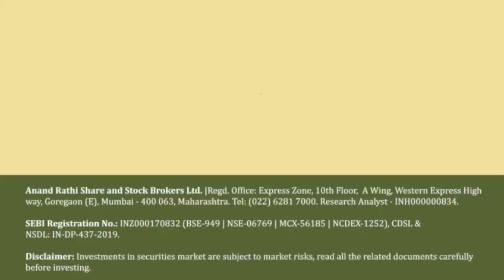Takneekee Tuesdays on the Technical Market Outlook with Mehul Kothari | Nifty 50 | 28th November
The Takneekee Tuesdays Podcast is here, and it's in video this time!

Get the latest updates on Nifty, Bank Nifty, Smallcap, Midcap, and more.

0:00 - Intro
0:10 - Nifty Update
1:05 - Upcoming events
1:25 - Levels Front
2:18 - Bank Nifty
2:40 - Market Outlook